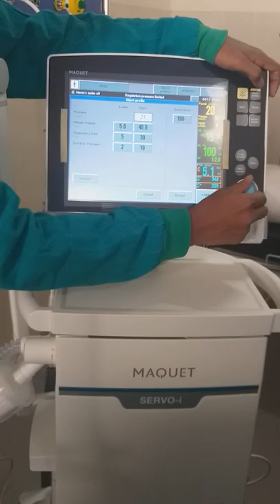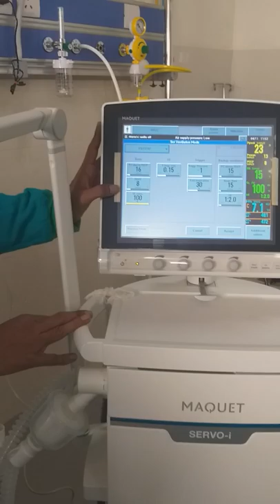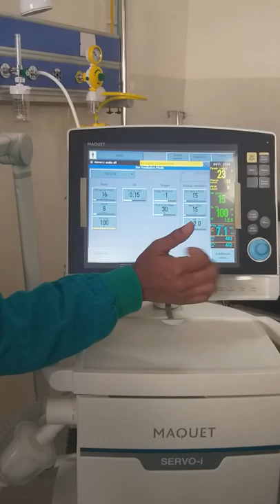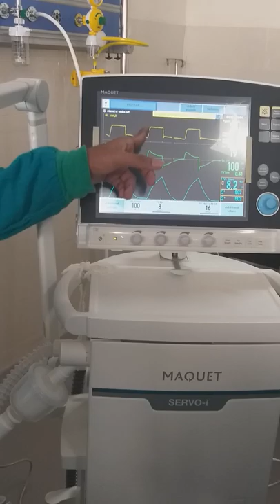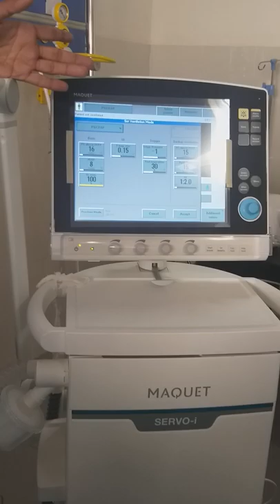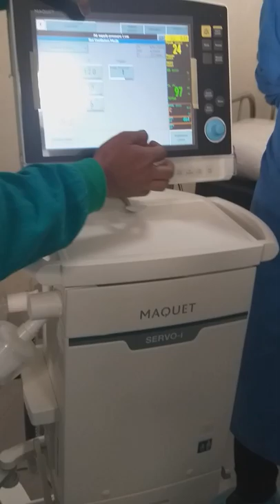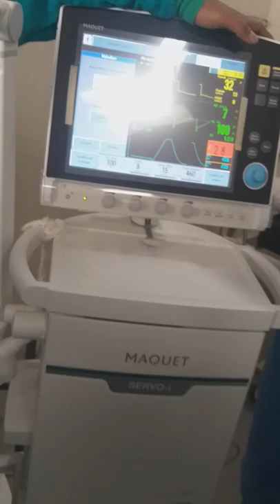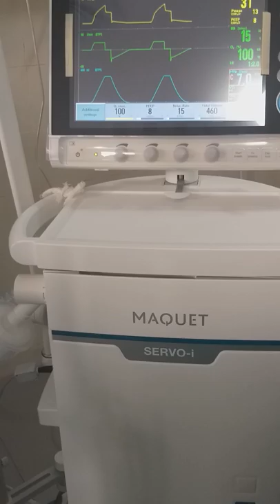HOW TO DO NEBULIZATION ON MAQUET VENTILATOR/VENTILATOR DEMO/DIFFERENT MODES OF VENTILATOR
DESCRIBE HO TO DO NEBULIZATION VENTILATOR AND MODE OF VENTILATION